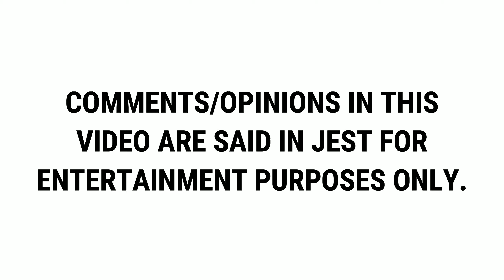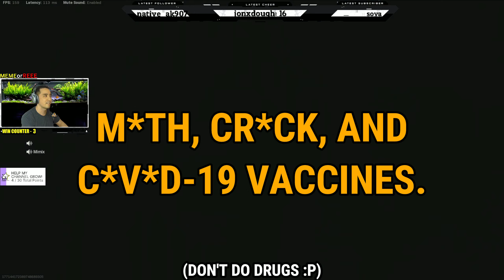WARZONE - YOU HAD A BAD DAY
On this particular day, I slowly got more and more frustrated with the current state of the game. Played 10+ games with randoms with at least one quiter EVERYTIME, no one with a microphone (I ended up muting myself, since no one was talking/only hot-Mic'ing and they wouldn't have to hear my b ing), no hit reg, laggy lobbies, rage hackers, etc. It's normally bad one way or the other, but not all at once...

At least I had one decent game at the end, when my friend and two randoms with mics joined.  I hope you are entertained by my misery :P

00:00 WHAT WAS THAT?!
00:30 WE SHOULD HAVE LOST THAT
00:43 THE BEST GAME EVER MADE
01:23 NOT EVEN CLOSE
01:41 I LOST IT
03:18 HERE WE GO

Checkout my other content!

Gaming PC Setup:

Motherboard - Asus AM4 Tuf Gaming X570-Plus
GPU - EVGA RTX 3080 ti XC3 Ultra
Memory - G.Skill 64GB DDR4-3600
Storage - Samsung 980 Pro NVMe SSD
Monitor - AORUS FV43U
Headset - Beyerdynamic DT 990 600 Ohm
Keyboard - Razer Tartarus Pro Game Pad